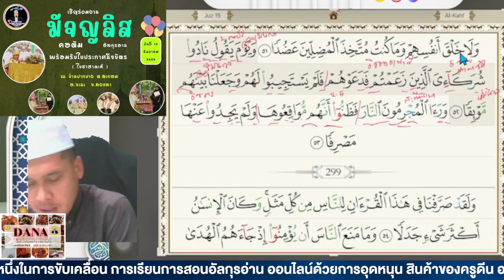ฝึกอ่านสูเราะฮฺอัลกะฟีอายะฮฺที่ 52-54